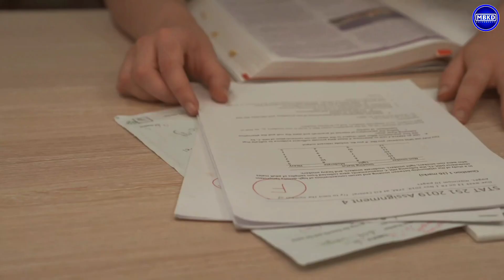आखिर कबतक होंगे पेपर लीक । Exam paper leak | Exam paper leak kaise hota hai | up police paper leak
आखिर कबतक होंगे पेपर लीक । Exam paper leak | Exam paper leak kaise hota hai | up police paper leakकोई भी Exam का पेपर लीक कैसे होता है । Exam paper leak

how to leak question paper
cbse paper leak 2021,
Leak exam paper,
Exam paper leak,
exam paper leak kaise hota hai,
uptet paper leak,
uptet 2021,
cbse paper leak,
cbse paper leak,
paper leak kaise hota hai,
question leak kaise hota hai,
how to leak board question paper,
up board paper leak,
exam paper leaked,
exam paper leak case,
paper leak kaise hote hain,
exam paper leaks
paper leak
exam paper leaks in india
up police paper leak
up police leak paper 2024